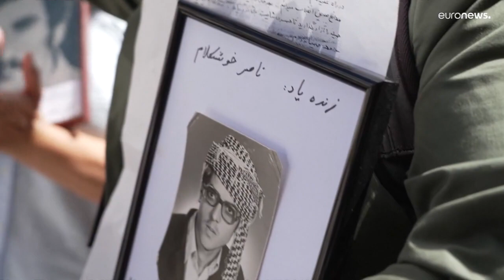Svezia, al via il processo d'appello a carico di Hamid Nouri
Il funzionario iraniano è stato condannato all'ergastolo lo scorso luglio per aver favorito l'esecuzione di 5.000 prigionieri politici iraniani negli anni '80